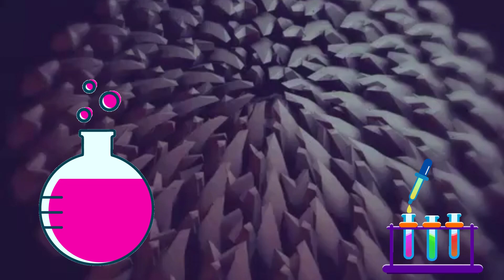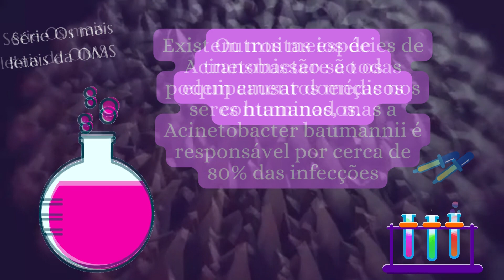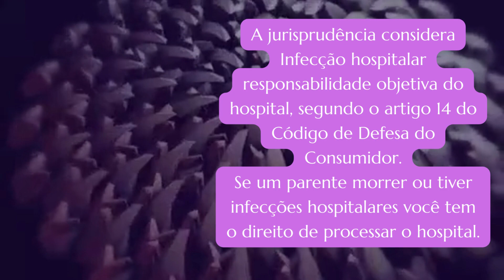As Superbactérias Hospitalares: Acinetobacter spp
Acinetobacter spp são organismos Gram-negativos que podem causar infecções supurativas em qualquer sistema de órgãos. Essas bactérias são frequentemente oportunistas e frequentemente encontradas em hospitais. Eles são onipresentes e podem sobreviver em superfícies secas por até um mês. São comumente encontradas na pele dos profissionais de saúde e em e equipamentos médicos contaminados. A letalidade associada à infecção por A. baumannii (AB) é de 19% a 54%, mas pode ser bem maior.